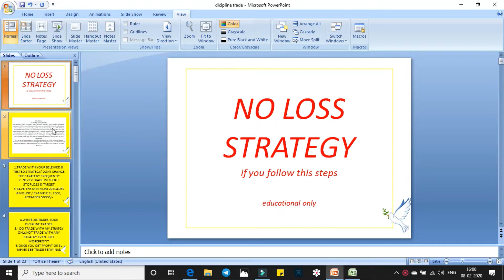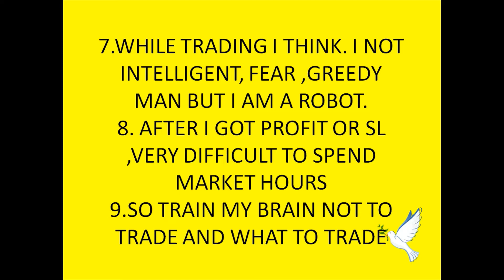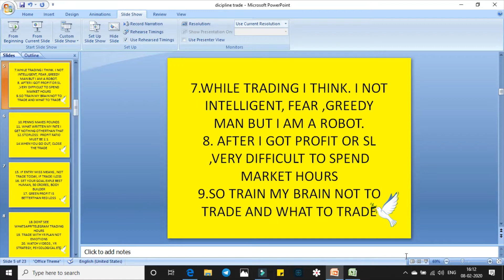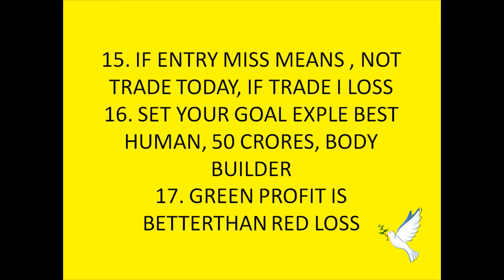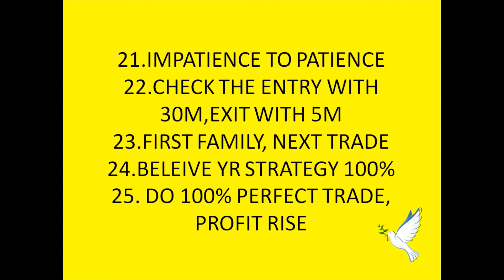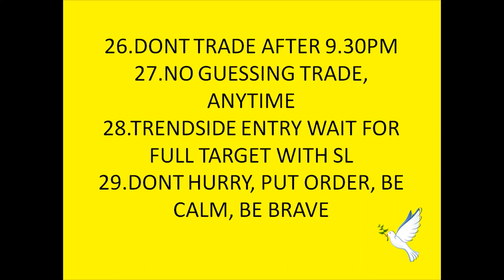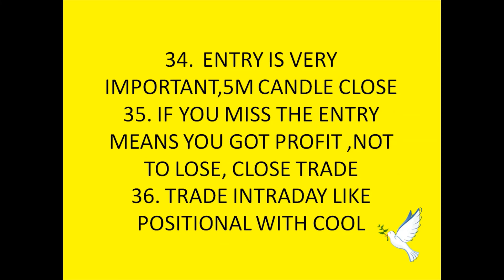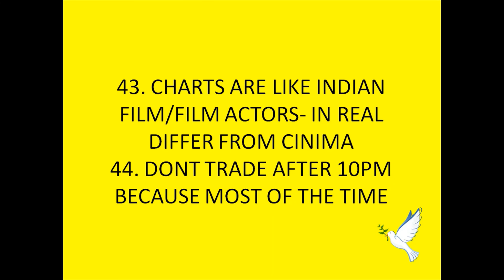discipline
please paper trade before realtrade, please join telegram group for regular updates .
2) Price action
3)Friday trade with prev days
6)20points live proof crudeoil 7) nickel strategy 8) HOW TO TAKE 100 POINTS IN SILVER 9) STOPLOSS RECOVERED

Risk Disclaimer :This video is purely for Educational purpose only , Trading in the markets using real money/capital is subject to market risk  ,Do trading with your own risk,  If anybody incurred any losses following my strategy or technique  (your name ) or (channel name) is no way held responsible for any losses.